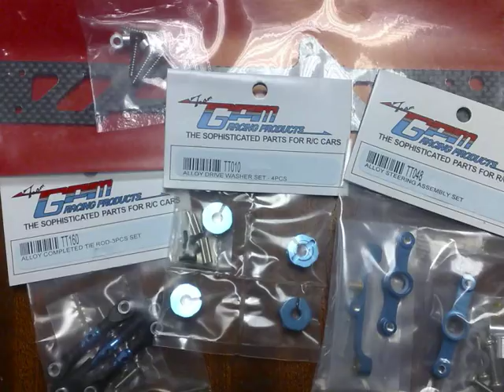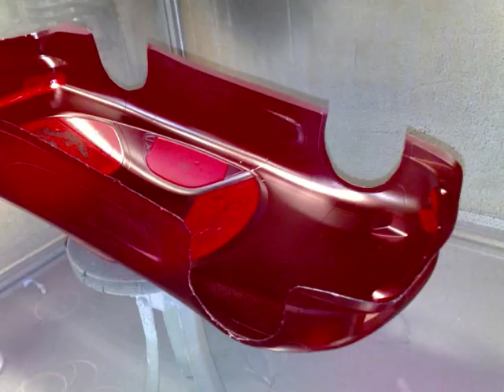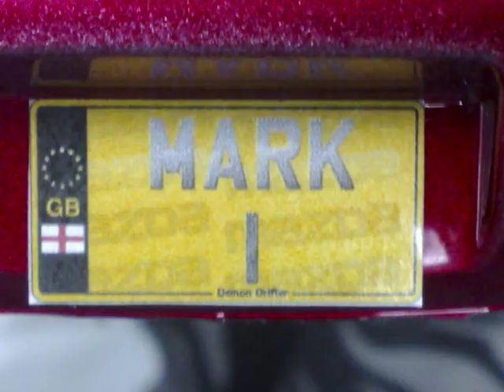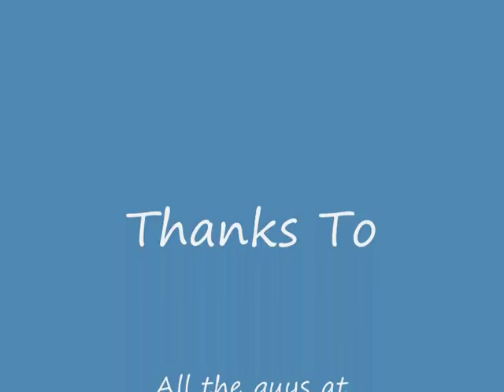My First RC Drift Car Build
This is the first rc car I have had it has took 3 months to get all the parts and build it up. Thanks to the guys at RC drift.com for all there help.

Try swag bucks for free stuff while you surf the net works for me.